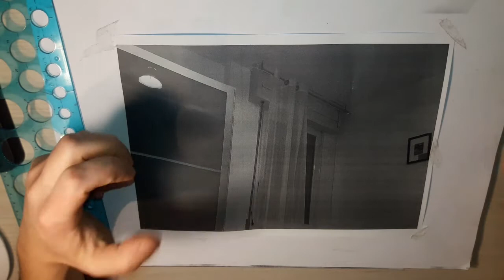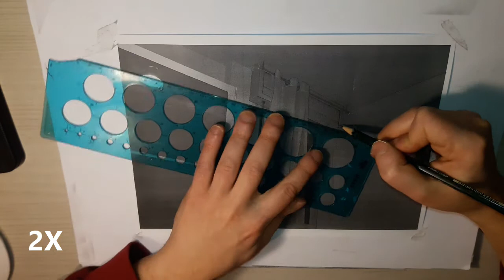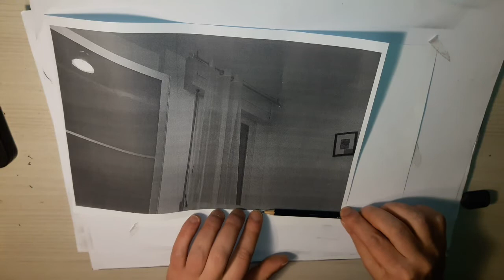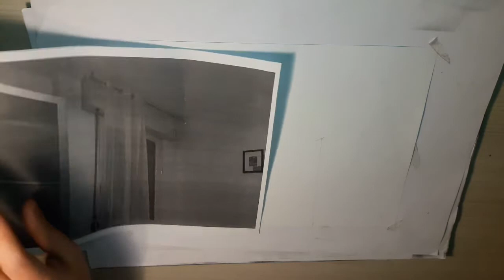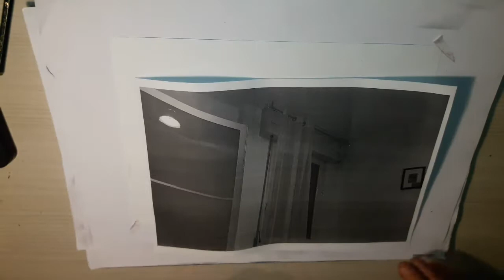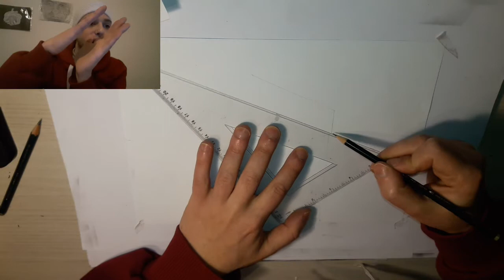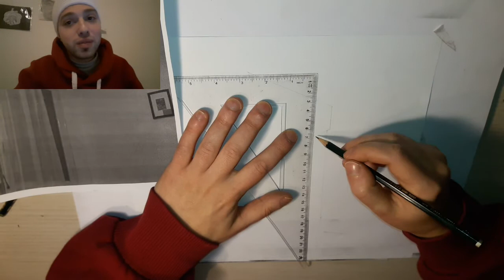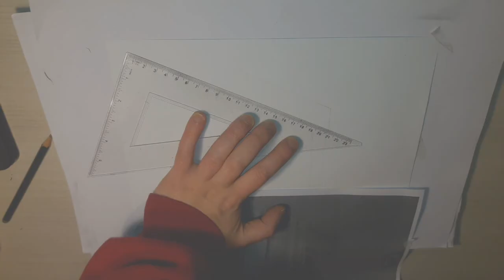الدرس الثالث: طريقة نقل صورة إلى ورقة الرسم كالمحترفين.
الدرس الثالث من سلسلة تعليم الرسم | الجزء الاول:
كيفية نقل شكل هندسي من صورة إلى ورقة الرسم.